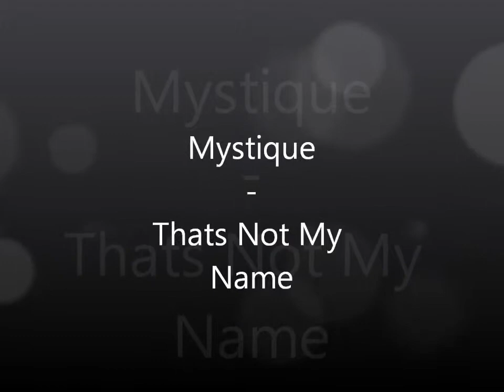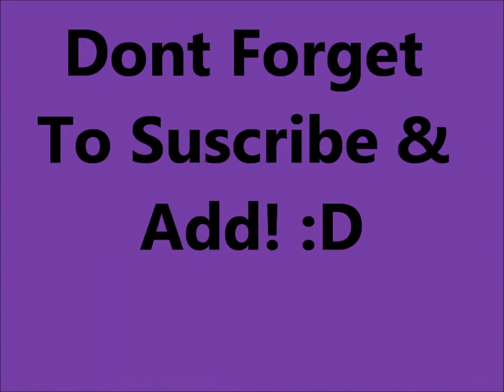Mystique Thats Not My Name